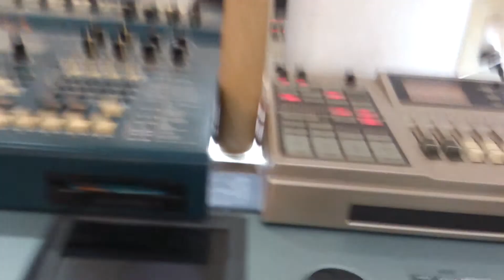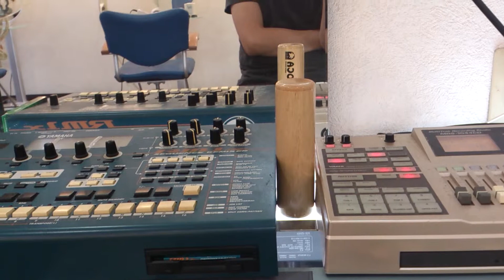daily art science Lucky star 2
kspにて  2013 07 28    vocal入り